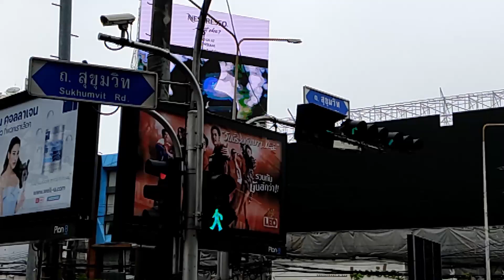緑のどんぶりの名店 スクムヴィット通りソイ20のクイッティアオピークガイサイナムプンで 箸で崩れるぐらいに煮込んである手羽先の入ったタイのおそばを バンザイ大家秘伝のいただき方をした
参考YouTube
レバー料理がおいしい　スクムビット通りソイ20にある　おなじみの屋台で　久しぶりにいただいてみた